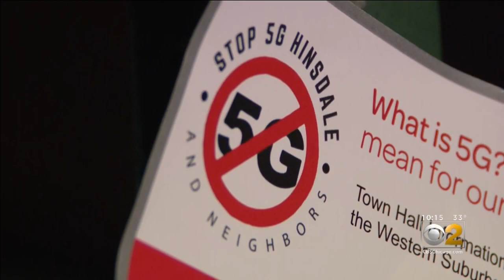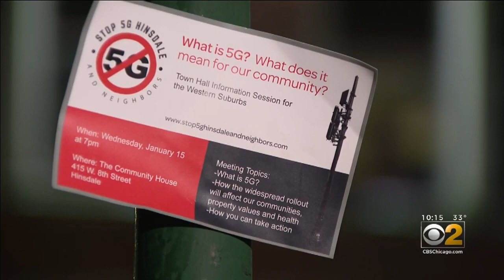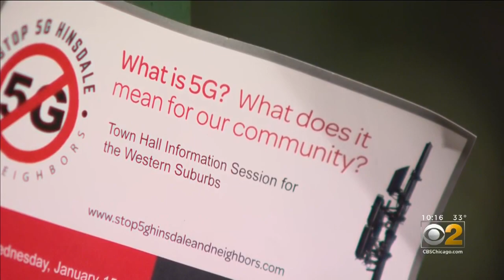Hinsdale Neighbors Fight 5G Cell Service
The group is worried about the health risks associated with the cell towers, which would be mounted on light poles. CBS 2's Jermont Terry reports.